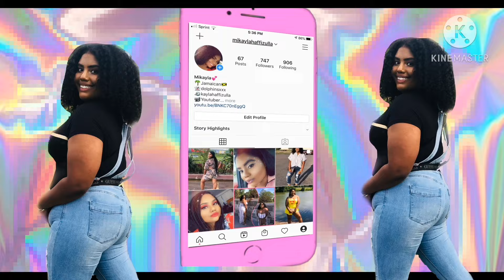IT'S BEEN A LONG TIME & QUICK ROAD TRIP TO PENNSYLVANIA!!!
Hello my loves I am finally back with another video! In this video I had a lot of  old clips that I decided to compile with my recent road trip to Pennsylvania. I hope you guys enjoy this video.

🔔🔔TURN ON YOUR POST NOTIFICATIONS SO YOU DON'T MISS WHEN I UPLOAD🔔🔔
MISSED MY LAST VIDEO? CHECK IT OUT HERE⬇️⬇️⬇️

🐤Twitter🐤 Kaylahaffizulla
🤳🏽Instagram🤳🏽 mikaylahaffizulla
👻Snapchat 👻dolphinsxxx
♥︎Equipment♥︎
Camera- Canon EOS M50📸
Editor- iMovie 💻

♥︎ABOUT ME♥︎
✴︎Name- Mikayla🌹
✴︎Age-24
✴︎Birthday- June 13♊️
✴︎Ethnicity- Jamaican🇯🇲